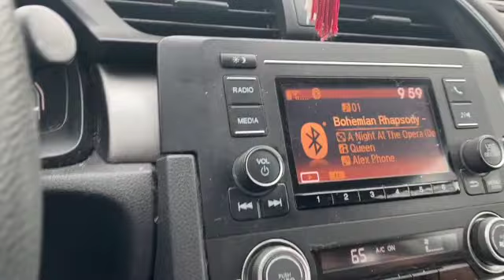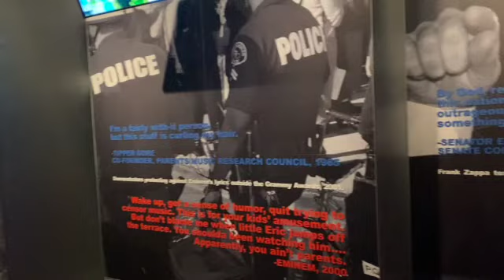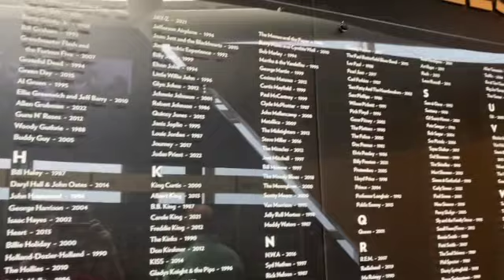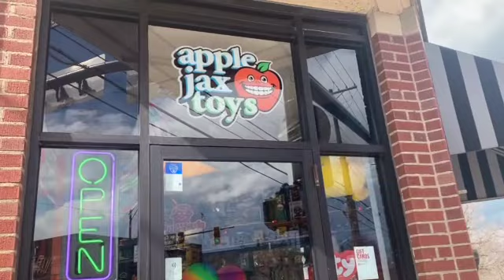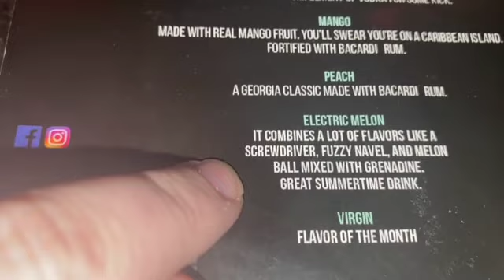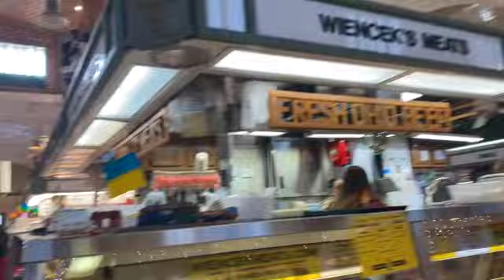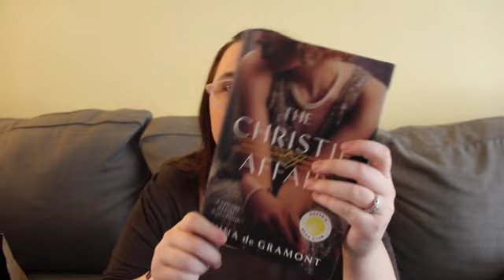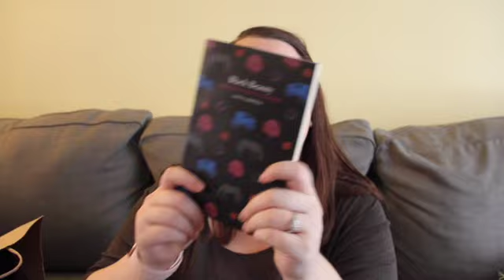CLEVELAND, OHIO// Rock and Roll Hall of Fame, Used Book Shopping, West Side Market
Heeeellloooo! Thank you so much for clicking on my video. My husband and I were lucky enough to drop our kiddos off and be able to spend a weekend together for our birthdays! Here is that weekend trip to Cleveland, Ohio to check out the Rock and Roll Hall of Fame. Of course, we had to so a little book and toy shopping plus check out the West Side Market!

Music is Jetfire by Jeff II and Lights by Sapphieros found courtesy of YouTube’s music Library